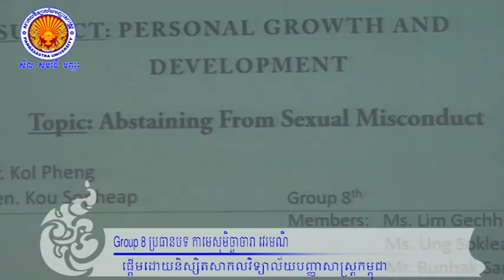PG Class afternoon group 8 30 10 15